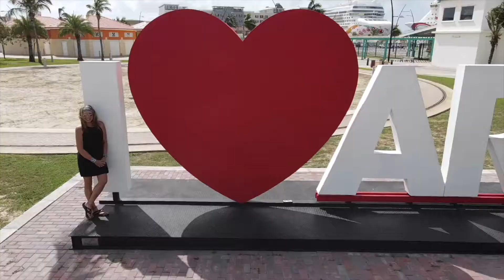WHAT MADE YOU LOVE LIFE MORE (ARUBA EDITION)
RIDING ON A BOAT IN ARUBA WITH SOME BEAUTIFUL SOULS